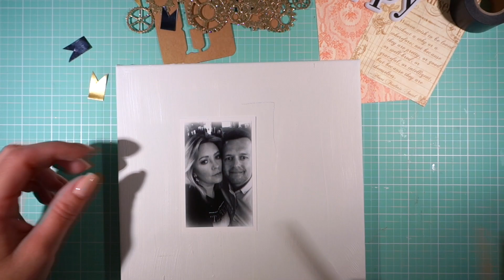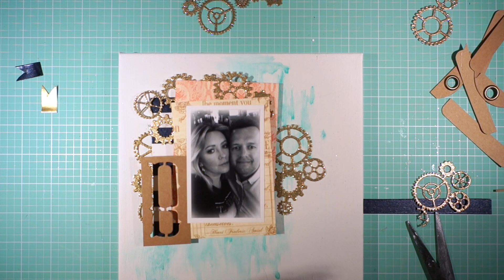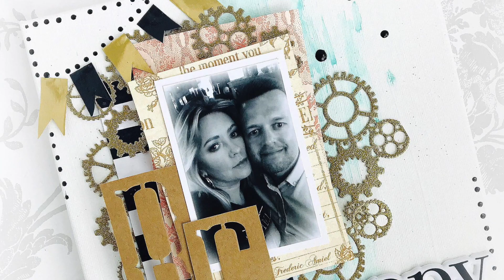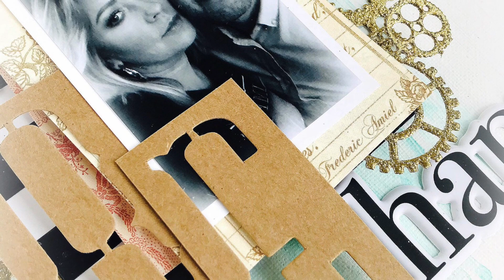Be Happy Canvas Tutorial for Graphic 45 by Aneta Matuszewska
Be Happy Canvas Tutorial for Graphic 45
By Aneta Matuszewska

“Hello everybody,

My newest canvas tutorial for Graphic 45 is filled with some new techniques:  including making your own gear embellishments from metal dies, fun new ways to use washi tape, including making your own backgrounds, and banners.

Quick and easy video tutorial with a supply list below.

I hope you've enjoyed it!"